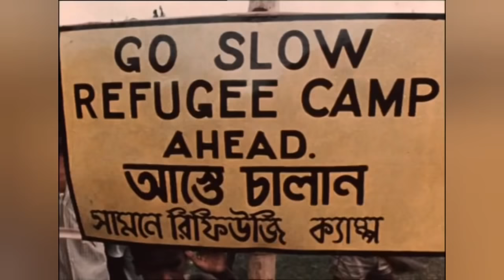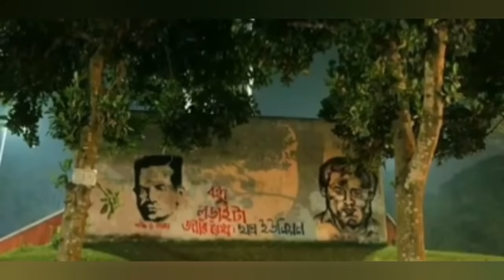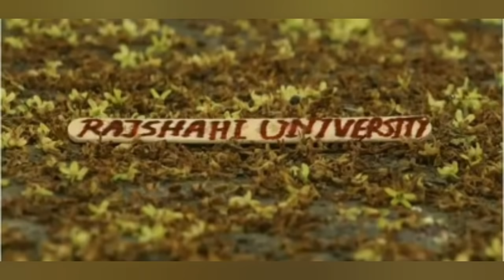Beautiful Bangladesh- My country my pride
Bangladeshi
Natural beauty bangladesh
bangladesh news
bangladeshi news
bangladeshi vlogger
beautiful bangladesh
documentary
history
natural beauty of bangladesh
top bangladeshi news
bangladesh nature
village bangladesh nature picture
beautiful bangladesh nature picture
good morning with bangladesh nature images
quotes about bangladesh nature
image of bangladesh nature
beautiful bangladesh nature
travel bangladesh nature photography
bangladesh nature picture
bangladesh nature photography
bangladesh nature wallpaper
about bangladesh nature
bangladesh natural features
bangladesh physical features
bangladesh friendly countries
bangladesh physical characteristics
bangladesh is the best country in the world
nature and scope of environmental law in bangladesh
nature and causes of border killing in bangladesh
bangladesh is a darling child of nature
bangladesh ke bare me jankari
bangladesh nature background
bangladesh nature beauty
bangladesh natural beauty picture
bangladesh natural beauty paragraph
bangladesh natural beauty place
bangladesh natural beauty images
bangladeshi natural beauty
bangladesh best natural picture
bangladesh basic facts
bangladesh nature pic
bangladesh nature video
bangladesh nature drawing
bangladesh nature captions
nature craft bangladesh ltd
nature care bangladesh
nature cafe bangladesh
bangladesh dhaka famous places
bangladesh near me
changing nature of bangladesh foreign policy
nature of bangladesh constitution
nature care manufacturing industry ltd bangladesh
nature of industrial conflict in bangladesh
nature republic aqua cream price in bangladesh
bangladesh nature description
nature sure double mass price in bangladesh
discuss the nature of the economy of bangladesh
nature of bangladesh download
labcal d price in bangladesh
best vitamin d supplement in bangladesh
bangladesh nature essay
bangladesh nature education
bangladesh nature explorers
bangladesh nature economy
nature of bangladesh economy
nature e 400 iu price in bangladesh
nature e 200 iu price in bangladesh
nature e 400 price in bangladesh
nature e 200 price in bangladesh
importance of natural gas in bangladesh
environmental problems in bangladesh paragraph
bangladesh famous natural landmarks
natural bangladeshi flowers
nature's bounty fish oil price in bangladesh
nature made fish oil price in bangladesh
by nature gold facial kit price in bangladesh
bangladesh natural gas
bangladesh natural gas reserves
bangladesh natural gas price
bangladesh natural gas consumption
bangladesh natural gas calorific value
bangladesh natural gas safety rules 1991
bangladesh natural gas market
bangladesh natural gas supply
bangladesh natural gas pipeline
nature republic aloe vera gel in bangladesh
nature us weight gainer price in bangladesh
nature of gender inequality in bangladesh
bangladesh navy weapons
bangladesh best natok list
bangladesh airport ranking
bangladesh nature hd wallpaper
bangladesh nature hashtag
bangladesh natural hazards
bangladesh natural history museum
bangladesh nature picture hd
bangladesh natural disasters history
nature of hrm in bangladesh
bangladesh nature images
bangladesh nature india
bangladesh natural increase rate
bangladesh natural gas import
nature in bangladesh
nature in bangladesh language
national things of bangladesh
picture of nature in bangladesh
nature's bounty biotin price in bangladesh
nature plus sunblock price in bangladesh
nature of trade union in bangladesh
nature of unemployment in bangladesh
beauty of nature in bangladesh
bangladesh nature journaling
bangladesh nature journal connection
bangladesh nature jobs
bangladesh nature king
bangladesh nature kampala
bangladesh nature ki
bangladesh nature khadi
bangladesh ke bare me
nato ke bare me jankari
bangladesh natural landmarks
bangladesh natural resources list
nature works ltd bangladesh
nature of land tenure system in bangladesh
bangladesh natural resources map
bangladesh natural disaster management
bangladesh is located
nature queen mushroom price in bangladesh
most beautiful nature in bangladesh
mi3 price bangladesh
bangladesh nature paragraph
bangladesh nature photo
bangladesh nature quotes
bangladesh rights of nature
nature of bangladesh
nature of bangladesh paragraph
nature of bangladesh picture
nature of bangladesh video
nature of bangladesh picture hd
nature of bangladesh pic
nature beauty of bangladesh
village nature of bangladesh
save the nature of bangladesh
nature study society of bangladesh
bangladeshi nature picture
bangladesh natural place
bangladesh natural picture download
bangladeshi nature pic
bangladeshi natural photo
picture of bangladesh nature
photography bangladesh nature
photos of bangladesh nature
natural beauty of bangladesh quotes
bangla quotes about nature
quotes about nature in bangla
quantum bank locations
bangladesh nature